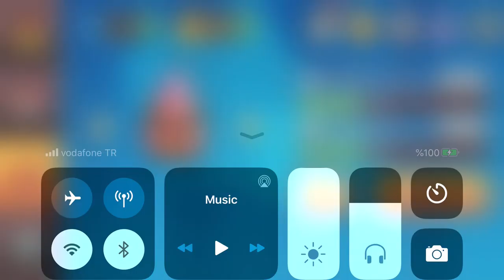Fruit Ice Cream 🍓 iOS Android Mobile Gameplay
Now you can download android play store and ios app store or apk.
I'm playing best mobile games.
Enjoy this gameplay.
Developer: Tingo

Ice cream war Maze Game
New levels out now! Hurry up, all bad ice lovers! Play now and enjoy new icy battles!

OMG, your favorite bad cream game now has been on mobile as Ice Cream Mobile: Ice-cream in bad icy war!

A hard and entertaining Bad Cream 3 maker game is waiting for you. The ice cream 2 game has been a popular arcade game for a long time with beautifying bad ice-creams and fresh fruits in this icy platform. Your task in this ice cream, which marks the beginning of the summer, is to choose your favorite flavor of ice cream and collect all fruits while dodging pixelated enemies in each level. It's time for you to break blocks of ice, and eat the fruit to win!

Bad Cream Mobile: Ice-cream in bad icy war, the new Ice Cream unblocked maker game. You will play as a rogue Summer Frozen dessert that refuses to be eaten by Ice Cream 3. Guide your Summer Frozen dessert through the mazes with easy swipe controls, go to war with Bad Cream 4 and hungry foes on icy battlefields! Eat all of the Fruits Forest without getting caught, and enjoy your Fruit Splash and Fruit Burst in this Bad Ice maker game.

Bad Cream is a fun puzzle arcade game in which you control a delicious and colorful ice-cream, touchy bad cream 3. ice cream 3 ! Your goal is simple - you must collect wall of the fruits on each level and avoid being destroyed or melted by your enemies! Move around the map using the keyboard arrow keys and collect every piece of fruit you see!

Try and trap your enemies by shooting freezing blocks of ice in their path - you can destroy the blocks again by shooting them once more. Work your way through each level and try to collect the fruits as quickly as possible! With 40 levels to play, and both Singleplayer and multiplayer game modes, juegos ice cream has great playability! What are you waiting for, choose your favourite flavour and start collecting those fruits today! You can play the sequel bad cream 3.

Jump out of the ice cream cone and start your adventure in the icy lands with the popular puzzle game, Watch out for the frost monsters! Their brains are frozen, so they won’t stop when you get in their way! Break the ice cubes with your frost breath or create and use them as obstacles to trap the monsters!

Bad Cream game features: Icy War 3

- The game is completely free.

- Play offline games anytime, anywhere.

- Leaderboard queue boards compete with other players

- Cute graphics, funny sounds.

- Hundreds of challenging levels to explore.

- Upgrade characters to be stronger and win.

- Wide range of levels and different types of monsters to explore.

- Free games, flash game classic on web game.

- You can play together with your friend.

- Many fruits and maps

How to play Fruit Ice Cream: Icy War

- Choose a type of Bad Cream that you like

- Use Joystick or Pad to control the direction and move

- Speed ​​up and create shields for easy victory

- Collect fruits and items on the Map in the shortest time to achieve a high score

- Create ice, break the ice to prevent chasing or open the ice moving skill.

- Enjoy the game with your friends, play with them.

- Arrow keys or Joystick to move

- Press button to shoot

Download Ice Cream game now to go to war with soft-serve ice cream and hungry foes on icy battlefields! Ice-Cream Mobile: Ice-cream in bad icy war lets you play as match, chocolate, and cherrymilk frozen treats. You will face hungry animals and monsters in 100+ icy levels. Create your own icy barriers for protection! Let's start your summer!